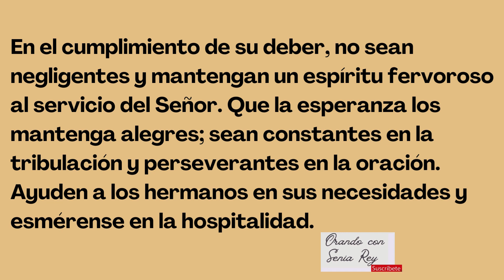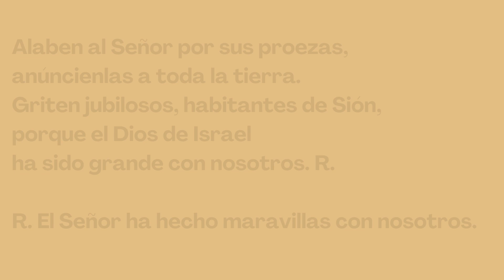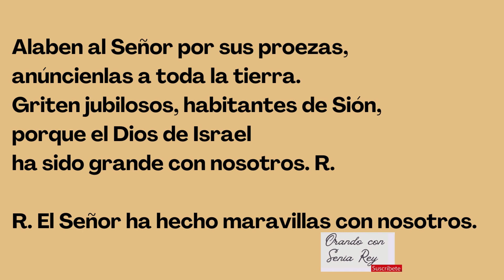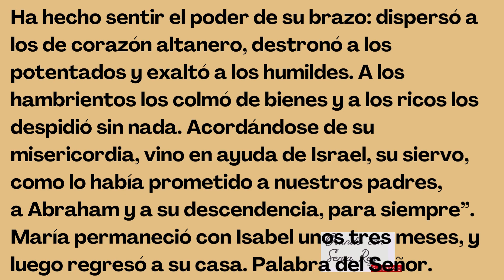31 de mayo 2024 "lectura, salmo, evangelio y reflexión de la misa diaria."